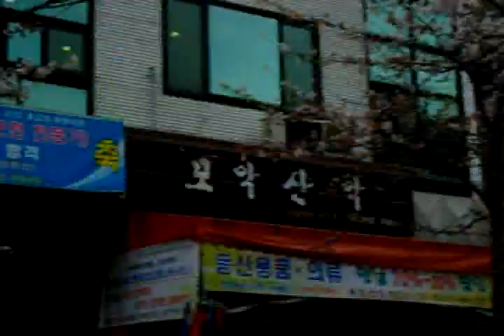Korea cherry blossoms 벚꽃 놀이 a picnic under the cherry blossoms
Korea Spring Colors . Mt.Moak. 794m ( Mt.Mo-ak. 794m. 모악산. 母岳山 ).Jeonju city.
KOREA Jeonju Hanok village. 전주한옥마을. 全州市韓屋村.
Jeonju Hanok village and Jeonju Bibimbab((a mixed rice/veggie bowl-best food) is so famous in the world.